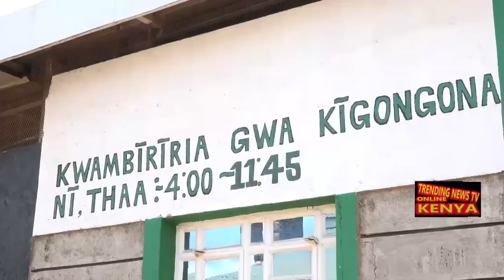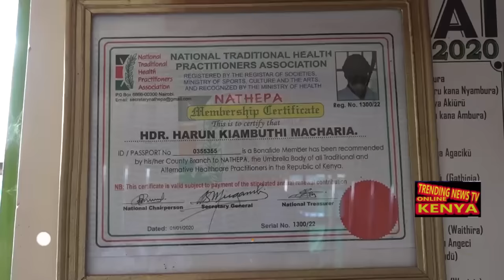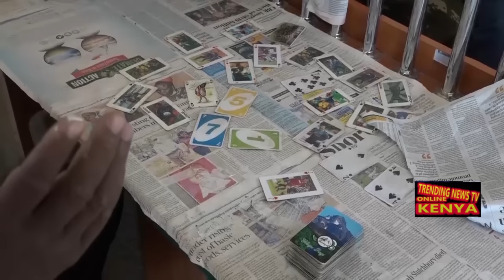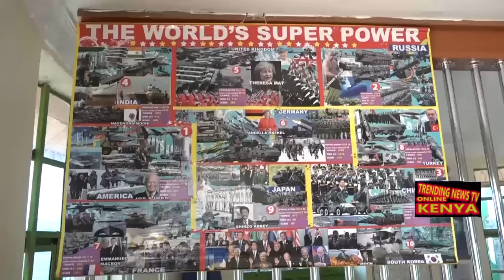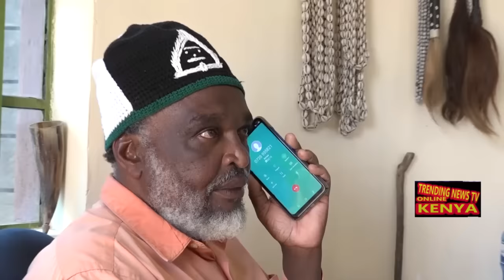😡😡SHOCKING THINGS THAT POLICE SAW INSIDE 'GWATA NDAI' KIKUYU SECT ACCUSED OF 'K!LLING' PREACHINGS😱😱😱